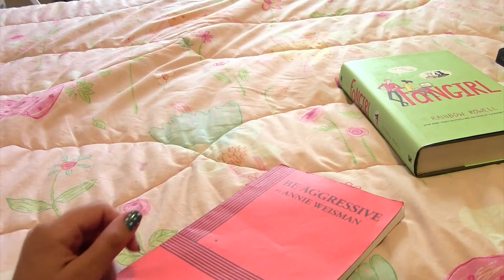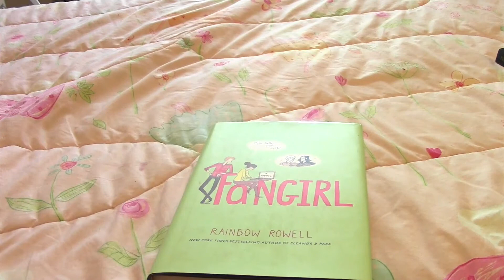Booktube-A-Thon Day 5 | Tired!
Hello and welcome :D  Watch in HD !

Born In Blood & Fire by John Charles Chasteen

Be Aggressive by Annie Weisman

The Light Between Oceans by M.L Stedman

♥♥♥  Be Friends ♥♥♥

1. It's easy access for anyone that wants to look up something that was mentioned in the video
2. It helps fund my channel because It can get very expensive to run both this channel and my beauty one . I get a very very little amount so don't worry ! :)